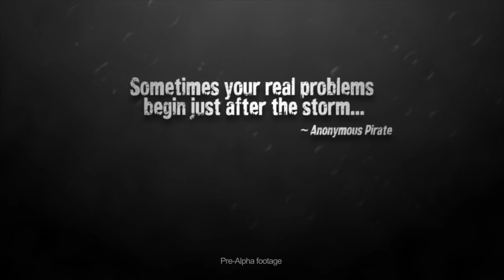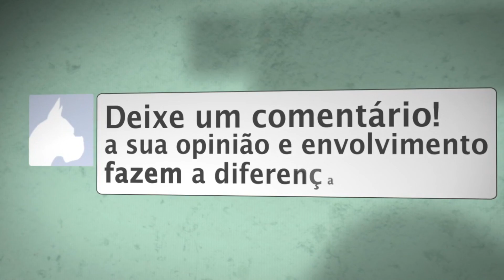OUT OF REACH GAMEPLAY CinematIc - um novo Rust ? | TRAILER | 60fps 1080p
OUT OF REACH está em alpha com acesso antecipado na STEAM, jogo de sobrevivência, inspirado no RUST ?

Gameplay sem Comentários : Gameplay puro sem comentários, apenas com o som do jogo
Gameplay com Comentários : Jogando e falando sobre o jogo ao mesmo tempo
Dicas - Guia - Tutoriais : Video com um tutorial completo ou dicas de jogabilidade
Vlog TecGamer: Video log do Canal
Vlog Opinião : Review sobre um jogo especifico
Vlog Gamer News : Notícias sobre o mundo dos games em geral
Live - Ao Vivo: Gravação de uma Live Stream

2 HDs SSD em RAID